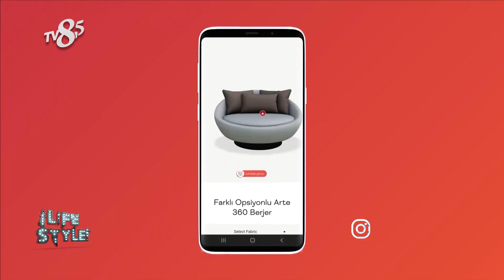ABDURRAHMAN TÜRKERİ SUGAR TECH